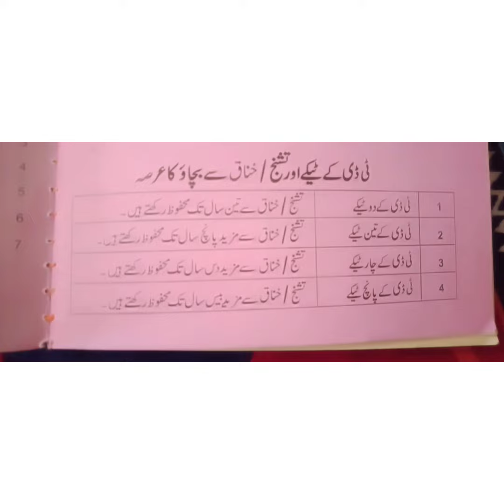khawateen K liyay ahm batyn